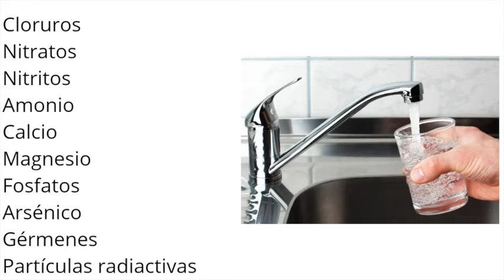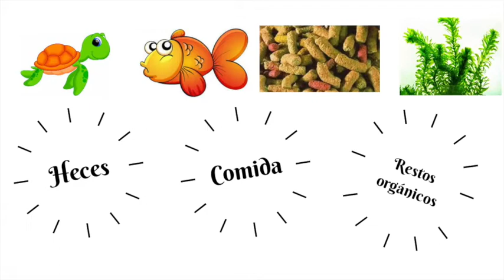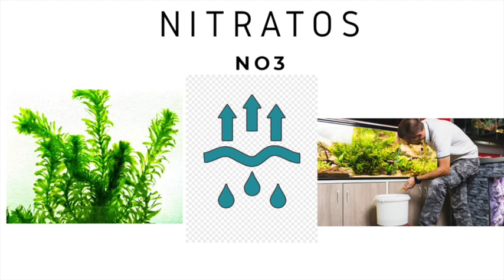El agua de tus tortugas y el ciclo del nitrógeno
Uno de los temas más debatidos. ¿Es bueno echar agua del grifo para las tortugas?, ¿se debe poner filtro?, ¿qué tipo de filtro? En este video trato de solventar algunas dudas al respecto explicando el ciclo del nitrógeno que es lo más natural en el hábitat original de nuestros animales.

Agua del grifo para tortugas; ciclo del nitrógeno; amoniaco; nitritos; nitratos